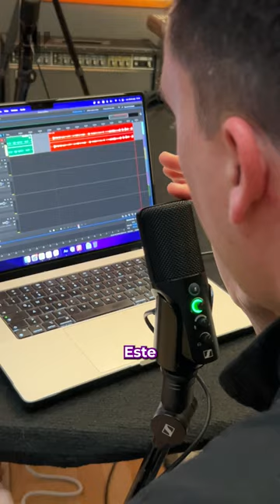Micrófono USB tipo C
El modelo es Profile USB Microphone de Sennheiser